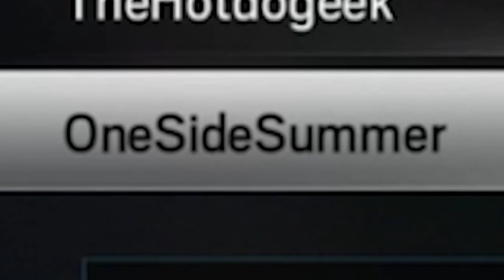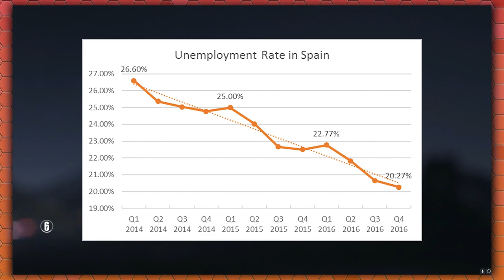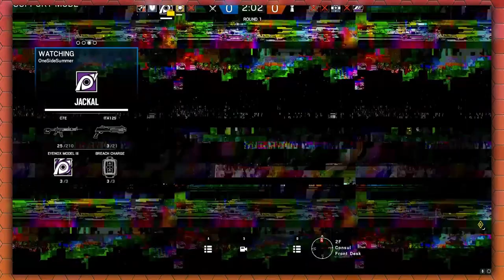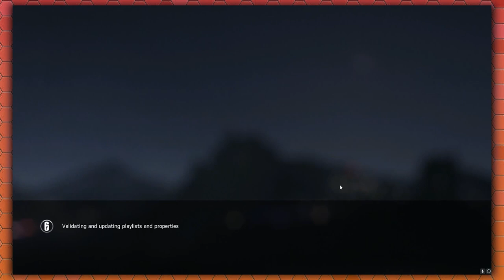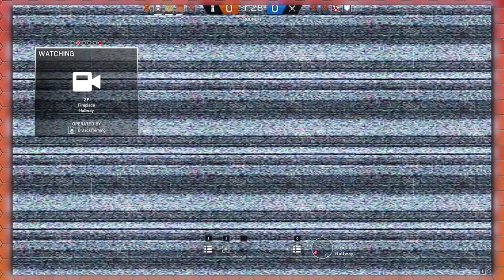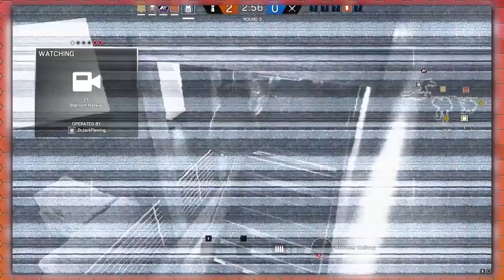Games With Friends | Rainbow Six Chp. 1 (Feat. Joel as TheHotdogeek & Andy as Zombeboy235)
First video everyone! This has taken a while to get out, we had some issues with the recording and the editing software. From all of us here at the stories I hope you enjoy.